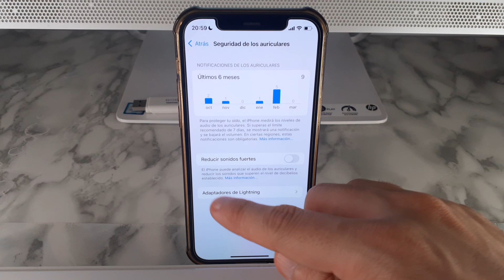COMO DESACTIVAR REDUCIR SONIDOS FUERTES AURICULARES EN IPHONE 12 🟢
En este VIDEO TUTORIAL TE ENSEÑARE COMO DESACTIVAR REDUCIR SONIDOS FUERTES AURICULARES EN IPHONE 12.

Mis TUTORIALES son muy RAPIDOS y te los enseñare SIN PERDER EL TIEMPO así que quédate para que APRENDAS COMO DESACTIVAR REDUCIR SONIDOS FUERTES AURICULARES EN IPHONE 12.

Espero que este TUTORIAL de COMO DESACTIVAR REDUCIR SONIDOS FUERTES AURICULARES EN IPHONE 12 te HAYA SERVIDO. Si te sirvió.. te agradecería MUCHO que me dejases un gran LIKE.